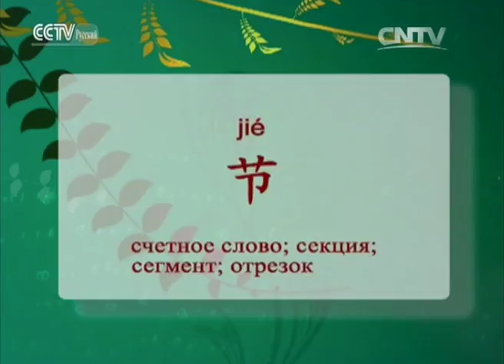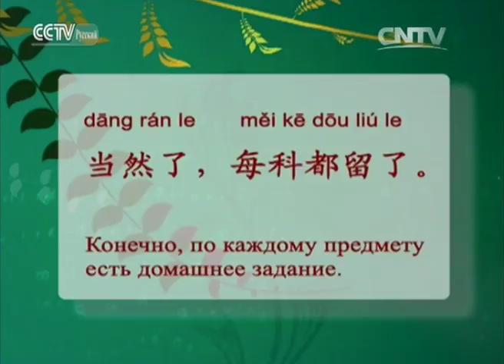Слова и выражения, связанные с посещением уроков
Это очередной выпуск программы «Учись вместе с нами». Сегодня хотим познакомить вас со словами и выражениями, связанными с посещением уроков. Какие уроки вам больше всего нравятся? Математика, английский, литература или физкультура? Как правильно говорить эти фразы на китайском языке? Узнаешь в нашем видео!